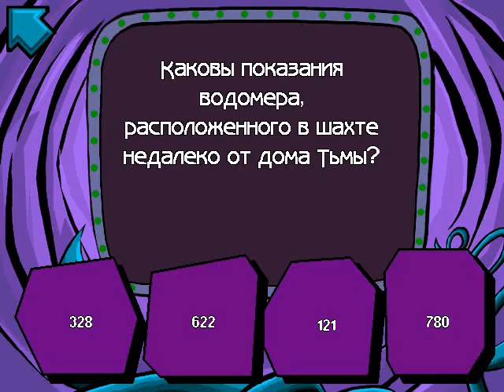Пижама Сэм Когда На Улице Темно Без Страха Смотрим Мы В Окно